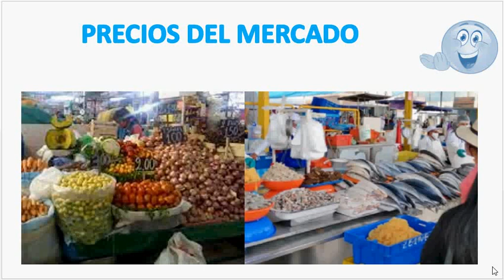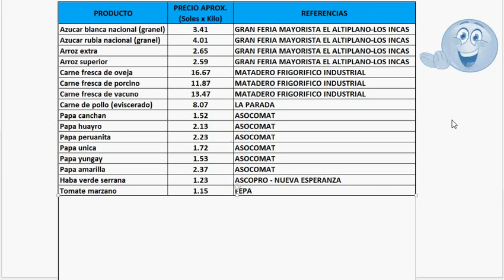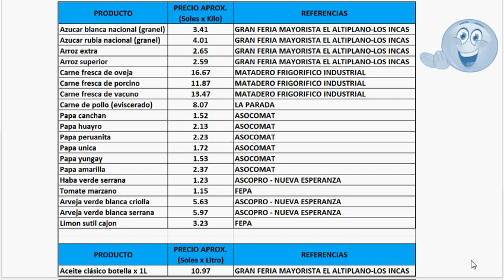Arequipa 07Abr2022 - Precios del mercado